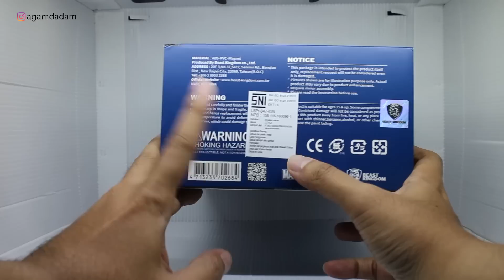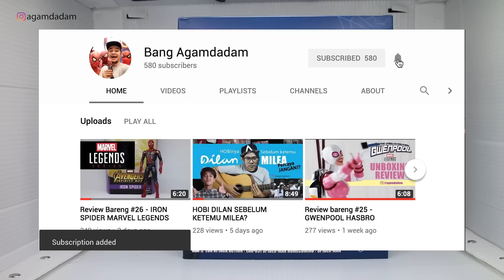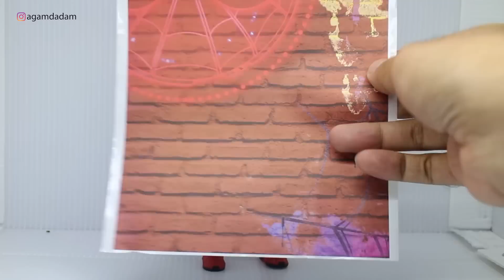Review Bareng #30 - KECEWA SAMA EAA 051 SPIDERMAN HOMECOMING BY BEAST KINGDOM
Di tunggu lama-lama, harga ga murah. hasilnya kaya mainan KW hahaha aseemm..